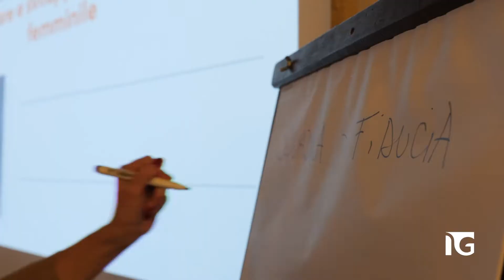Federica Brignone: i valori al centro, nella professione e nella vita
Le colleghe di Italgas per l’empowerment femminile!

A Courmayeur con Federica Brignone ci siamo focalizzati sugli aspetti fondamentali per affrontare le sfide condivise: motivazione, lavoro di squadra e tenacia nella quotidianità come nel percorso verso la decarbonizzazione con Traiettorie Liquide.

Per essere protagoniste in pista come nella vita.